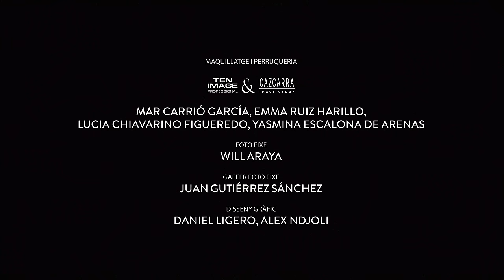TORNEM A MIRAR AMUNT – ESPOT XVI PREMIS GAUDÍ 2024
Cada dia les nostres mirades estan més atrapades pels petits dispositius que sostenim a les nostres mans a través dels quals somniem en solitari amb vides que ens agradaria tenir. És hora de tornar a mirar la gran pantalla, d’experimentar el cinema fet a casa i fer-ho col·lectivament, amb orgull i de la mà de Roger Casamajor, el protagonista de l’espot d’enguany. Als PremisGaudí, tornem a mirar amunt!

PRODUCCIÓ I IDEA
TheCreative

PER A
Acadèmia del Cinema Català

DIRECCIÓ
PERE SALA

GUIÓ
PABLO ÁLVAREZ, PERE SALA

AMB
ROGER CASAMAJOR

MARINA PÀMIES CALATAYUD, VICTOR BENJUMEA YAMUZA, JORDI PARIS GIL,
MONICA MOLINS, JOSEP FERNÁNDEZ GOMIS, JANAINA SANTANA CETRO,
MARC VIVES MARTÍN, MARIA RIERA BLESA, FERRAN FONT ESPARBÉ,
PABLO ÁLVAREZ, ANNE-SOPHIE LAMOTTE, MAX ABADIAS,
MARIA ÀNGELS MANAUBENS

PRODUCCIÓ EXECUTIVA THECREATIVE
BIBIANA BALLBÈ

COO THECREATIVE
MARIONA CARBÓ

DIRECCIÓ CREATIVA THECREATIVE
PABLO ÁLVAREZ

DIRECTORA DE PRODUCCIÓ
KIRA PARICIO

AJUDANTS DE PRODUCCIÓ
EDGAR ORTIZ, CARLA MORALES,
CLÀUDIA RAJA, MAR SOLER

AUXILIARS DE PRODUCCIÓ
AZUA JUÁREZ PÉREZ, IUC HERNÁNDEZ

BECARI DE PRODUCCIÓ
MATEO ORTIZ

DIRECTORA DE FOTOGRAFIA
THAIS CATALÀ

AJUDANT D DIRECCIÓ
DANI VELÀZQUEZ

AUXILIAR DE CÀMERA
FERRAN HERNÁNDEZ

FOQUISTES
NONNA SERRA, ADRIÀ ALCALÀ

GAFFERS
KEKO GARCÍA, POL PEITX COSTA

ELÈCTRICS
JORDI GIMENO HERRANZ, JUAN GUTIÉRREZ SÁNCHEZ

DIRECCIÓ D’ART
MONICA FORNELLS

AJUDANT D’ART
NOA G. PEITEADO

AUXILIAR D’ART
MARTA GARCÍA TEIXIDÓ

ATREZZISTA
JÚLIA PÉREZ

DIRECTORA DE VESTUARI
LARA ISERTE FILLOL

AJUDANT DE VESTUARI
JÚLIA BAS CUNILL

MAQUILLATGE I PERRUQUERIA
TEN IMAGE & CAZCARRA

MAR CARRIÓ GARCÍA, EMMA RUIZ HARILLO,
LUCIA CHIAVARINO FIGUEREDO, YASMINA ESCALONA DE ARENAS

FOTO FIXE
WILL ARAYA

GAFFER FOTO FIXE
JUAN GUTIÉRREZ SÁNCHEZ

DISSENY GRÀFIC
DANIEL LIGERO, ALEX NDJOLI

POSTPRODUCCIÓ
ANTAVIANA

DIRECTORA EXECUTIVA
ROSA FUSTÉ

DIRECTOR DE POSTPRODUCCIÓ I VFX
BERNAT ARAGONÈS

GENERAL MANAGER
MIREIA ARAGONÈS

SUPERVISORS DE POSTPRODUCCIÓ
MARC DOMINICI, CRISTINA GARMÓN

COORDINADORS DE POSTPRODUCCIÓ
SANDRA FILIPPELLI, KIKE UNZU

SUPERVISORA D‘EFECTES VISUALS
ANNA ARAGONÈS

COMPOSITORS D’EFECTES VISUALS
XISCO DÍAZ SALAMANCA , HELIOS JIMÉNEZ ESPINOSA,
LAURA MUÑOZ CONGUTA, MIRIAM RUIZ

CONFORMACIÓ I ACABATS
CRISTÓBAL BOLAÑOS, PAU MONTESINOS

DIGITAL CINEMA MASTERING
JORDI AGUILÀ, ABRIL COLOMER

COLORISTA
AARON PEDRAZA

DISSENY DE SO I MESCLES
CARLOS JIMÉNEZ

RODAT A MANRESA EL NOVEMBRE DE 2023
MANRESA FILM OFFICE